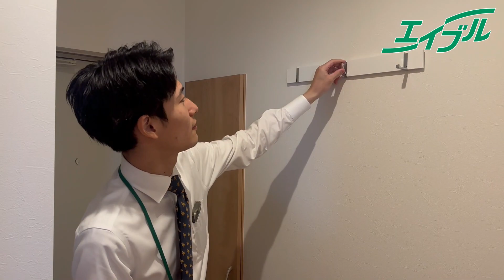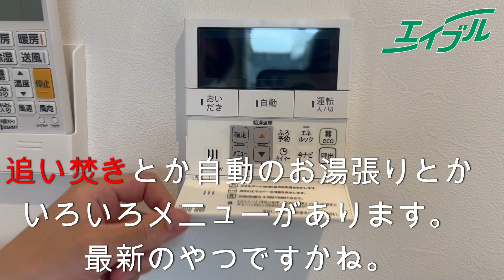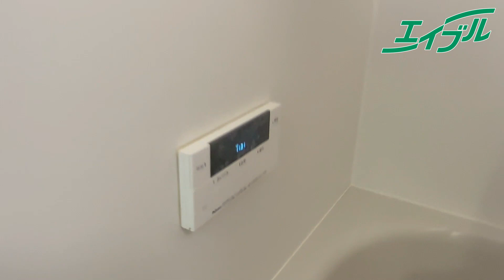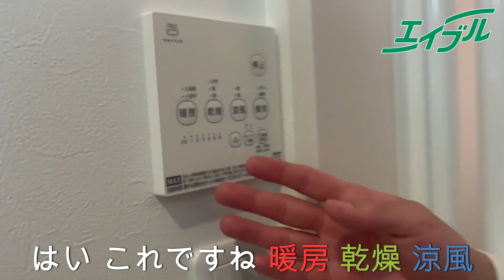1人暮らしするならココッ！清輝橋駅まで徒歩13分の場所にあるオートロック付きマンション🔑【Regalest 奥田本町Ⅰ】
●物件詳細ページ/物件URL

0:13 外観・共有部
00:59 玄関
01:24 お手洗い
01:50 キッチン
02:40 リビング
03:11 バルコニー
03:56 洋室
04:06 ウォークインクローゼット
04:40 洗面所
05:28 浴室

大元駅まで徒歩7分の立地にある、単身さんおすすめマンション！
2口IHヒーターのシステムキッチン搭載で料理が出来ます！

◆物件詳細◆
物件名：Regalest 奥田本町Ⅰ
築年月：2023年6月完成
間取り：1LDK　30.45㎡

◆立地◆
清輝橋駅まで徒歩13分
天満屋ハピーズ 岡輝店まで徒歩2分
とんかつの信幸まで徒歩1分
ファミリーマート岡山奥田店(コンビニ)まで徒歩4分

◇エイブルネットワーク妹尾店
　　　岡山県岡山市南区妹尾2344-5
　　　荒田西 より徒歩1分

　総社店
　高松駅前店

detail/7696021